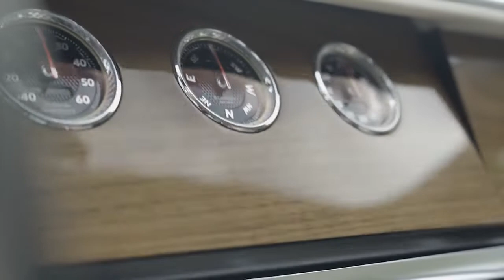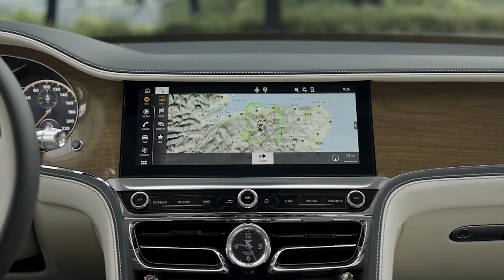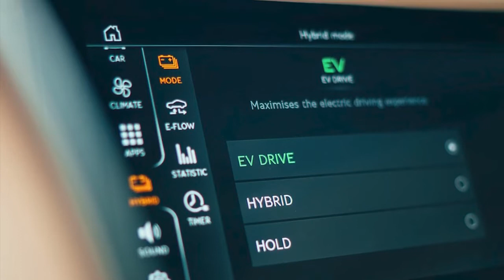New Bentley Flying Spur Hybrid 2022 Revealed, First LOOK, Exterior, Interior, Specs & Release Date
Orders for the new Bentley Flying Spur Hybrid will be available from summer 2021, and the first Flying Spur hybrid sedans will be delivered to consumers by the end of 2021.
Bentley Motors announced details of the company's latest luxury model on its journey to electrification. The introduction of the new Bentley Flying Spur Hybrid builds on the success of the third generation Flying Spur, using a highly innovative third powertrain delivering the most environmentally friendly Bentley to date. The introduction of the Flying Spur Hybrid establishes a family of Bentley hybrids for the first time, emphasising Bentley's commitment to its Beyond100 strategy to become an end-to-end carbon neutral organisation and the world's leading sustainable luxury mobility company.
The latest addition to Bentley's new hybrid range demonstrates that hybridisation does not compromise luxury or performance. With an unperceivable blend between the internal combustion engine and electric motor, refined serenity is on offer regardless of driving mode or style.
The new powertrain combines a 2.9-litre V6 petrol engine with an advanced electric motor, delivering a total of 536 bhp (544 PS) and 750 Nm (553 lb.ft) of torque - an additional 95 bhp in comparison to the Bentayga Hybrid. The new Flying Spur becomes the most efficient Bentley ever having the capability to cover over 700 km when fully fuelled.
With high power reserves, superior torque and quick throttle response the latest hybrid model gives little away to the Flying Spur V8 in acceleration, passing 60 mph from a standstill in 4.1 seconds (0-100 km/h in 4.3 secs). The new powertrain achieves a significant reduction in fuel consumption whilst still providing the authentic Bentley character of effortless, refined performance.